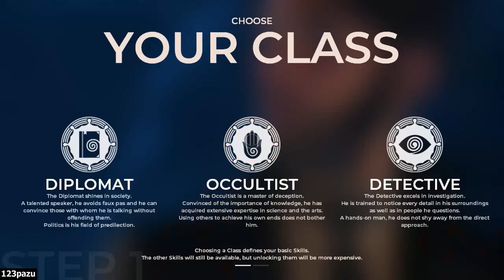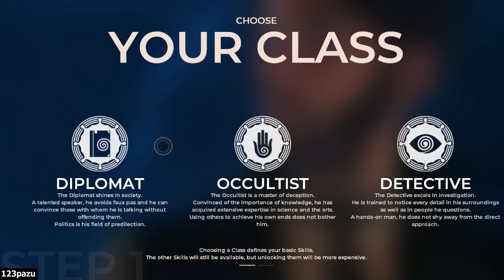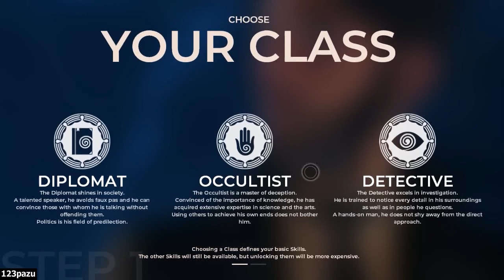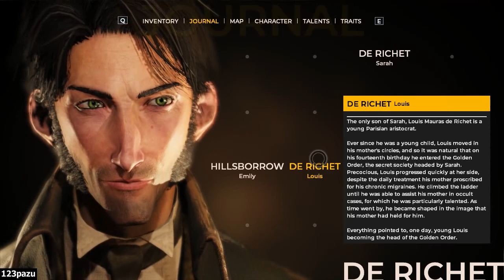The Council - Episode 1 The Mad Ones - Part 1 Let's Play Commentary Walkthrough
The Council Walkthrough / Let's Play Episode 1 The Mad Ones Gameplay Commentary

Indie adventure game by Big Bad Wolf and Focus Home Interactive -2018-